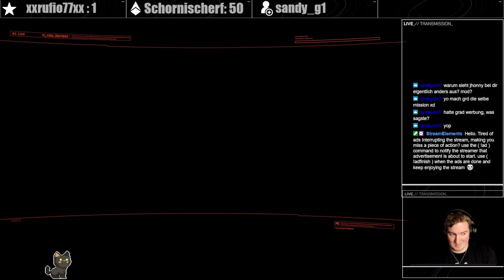Cyberpunk 2077 #47 / Swedenborg and Kerry say hello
Well, it is now about time we finish the last few sidemissions we have available before we head into the end :)